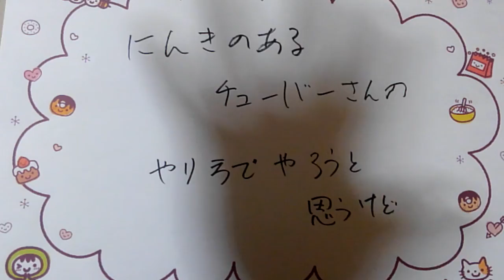人気のある人の真似を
しようと思って、やろうとしたら、
しっくりしなかったり、
するんですよねぇ。